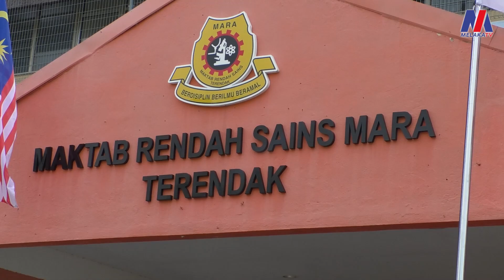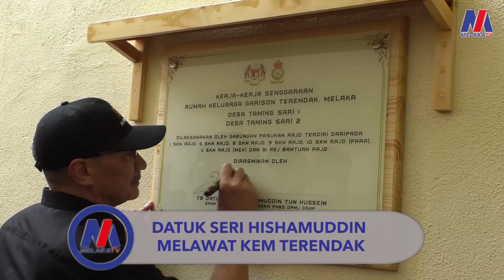Lawatan Datuk Hishammuddin Hussein ke Kem Trendak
28 September - Terdahulu, Menteri Pertahanan itu membuat lawatan ke MRSM Terendak, melawat RKAT Desa Taming Sari seterusnya menyaksikan penutupan  Army Endurance Challenge (AEC) di Lapang Sasar 400 Kem Terendak.